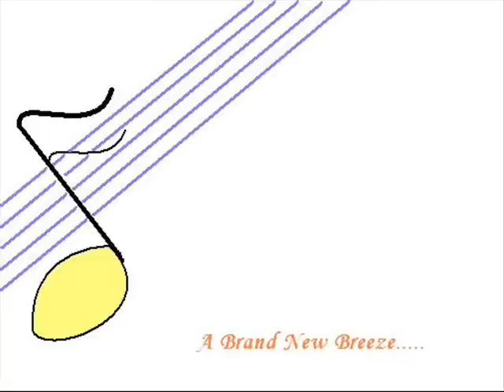La Corda D'oro Daily Album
Again, i made my second cosplay video by compiling our group members photos from C2AGE event on 5th of May 2007.

CN:
Tsukimori Len - roxanne
Tsuchiura Ryoutaro - hikaru_hry
Hihara kazuki - t304 aka samantha
Yunoki Azuma - Camelia
Shimizu Keiichi - rai_chan aka springyuki

Photos by: t304, roxanne, rai_chan